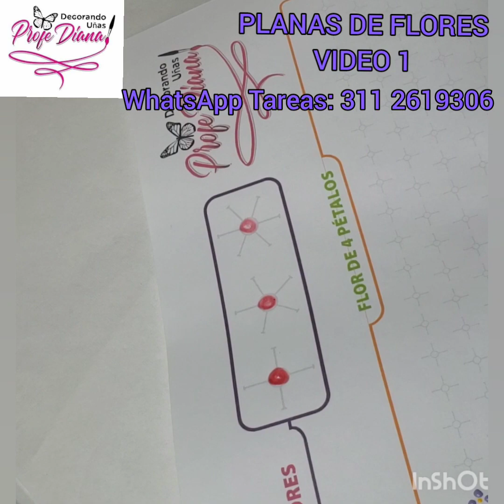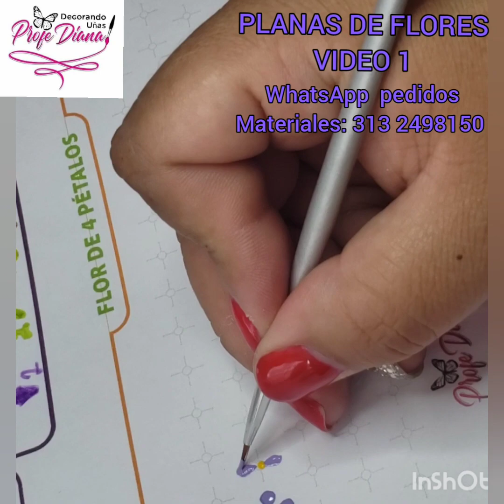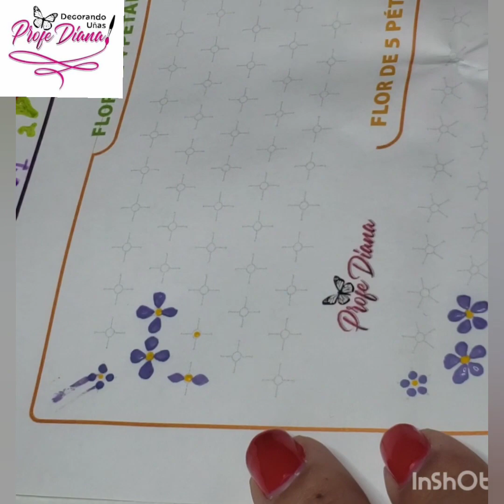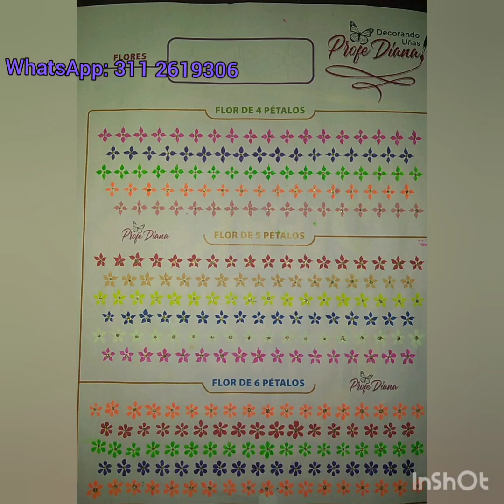plana de Flores, aquí inician las tareas...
Diplomado en Decoración de uñas es un programa gratuito. Aprenderás con los vídeos que estan publicados y las transmisiones en vivo de nuestro canal en YouTube.
Las planas o prácticas, ayudan a dominar los pinceles, a perfeccionar las técnicas de decoración de uñas, si es verdad que el arte es del corazón, pero también se necesita de técnica, para mejorar el arte.
Son vídeos 📹 por ❤ YouTube: Es un Curso de Decoración de Uñas
Cada uno es una clase de decoración 💅.
✅ Es gratuito
✅En el de DECORANDO UÑAS PROFE DIANA
🟡 Si deseas recibir el certificado del diplomado 👩‍🎓 en Decoración de uñas debes hacer todos los vídeos; Presentar las planas y un trabajo de decoración de uñas con 200 uñas postizas y enviar Vídeo de 2 a 3 minutos. PERO LO HARAS HASTA FINALIZAR TODAS LAS TAREAS, mientras tanto tarea finalizada de cada vídeo me la envias por foto, al WhatsApp
Si deseas adquirir las guías 📝 y nuestros materiales, estarán disponibles a la venta, para que practique en casa 🏠🏡
tenemos la fecha para entregar sus trabajos para recibir el diplomado.
es para iniciar desde ya y entregar
fecha:
🟢 1 al 5 de Marzo del 2.022
información: WhatsApp 📱
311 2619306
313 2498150